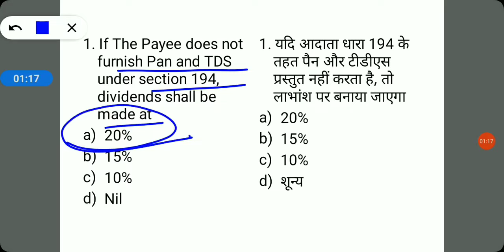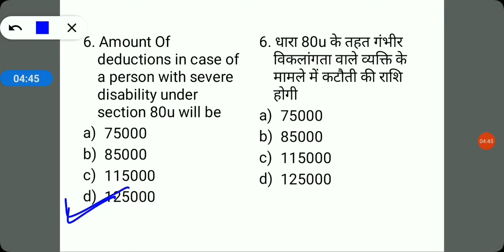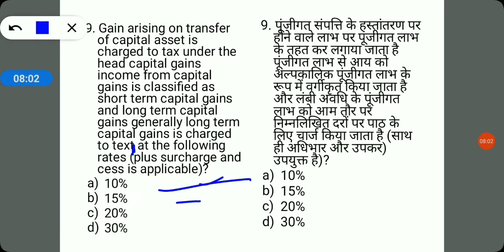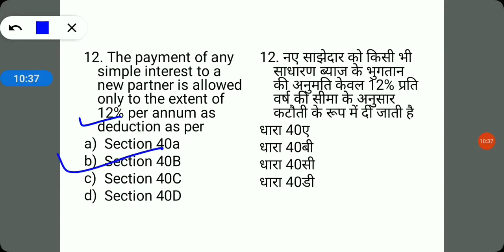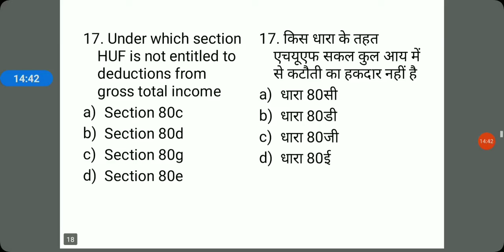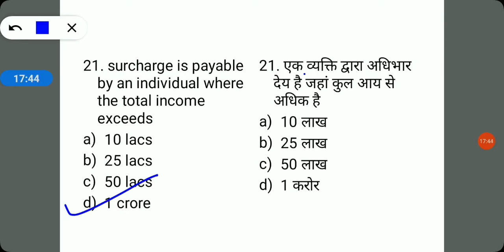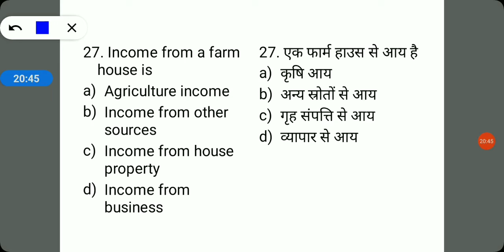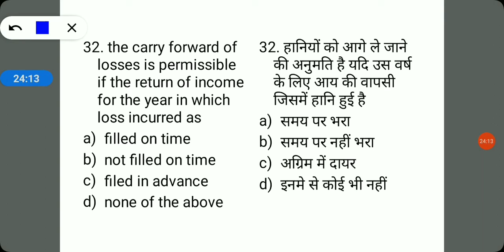UP TGT PGT Commerce Income Tax Questions